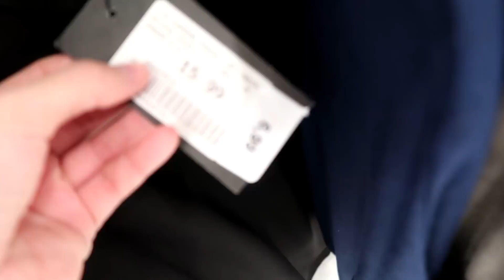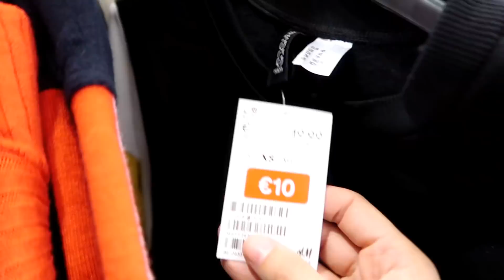Αγοράσαμε ρούχα η μία στην άλλη με 30€ || fraoules22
Το φραουλοανέκδοτο της εβδομάδας🍓:
Πωλετα κανούρο πληκτρολόγο.
Λεπε μόνο ένα κουμπ.

✓Snapchat Αντωνίας: antoniadim
✓Snapchat Κατερίνας: katerinaopy
✓Skype: fraoules22